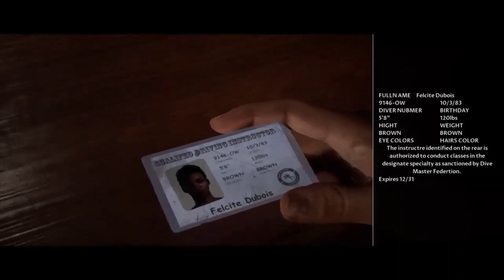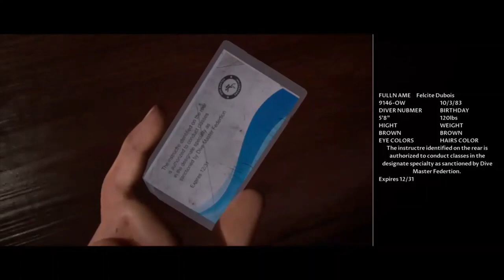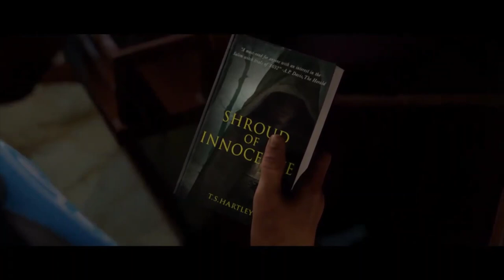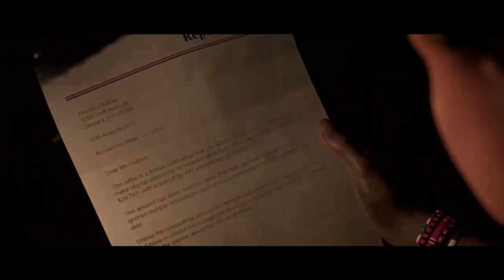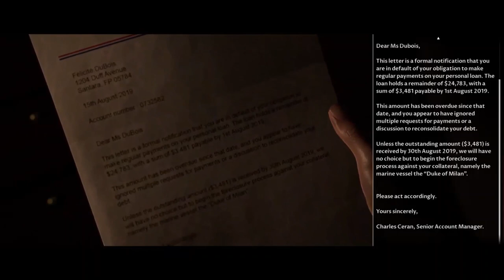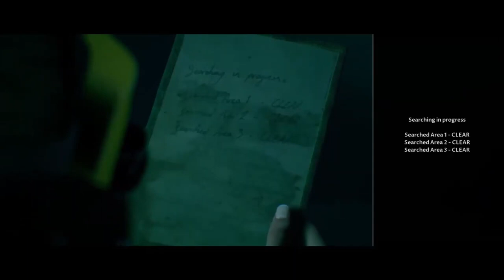Playing The Dark Pictures : Man Of Medan | PART 2 | Let's Play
►Bitcoin Address: 3DcdRD3wtNaYgSTZ18dLQAYFRWjjC2EVMT
►ETH Address: 0x7c0B56E9b5fC692Cf5894DF5651Cb4B0b420c93f
►DOGECOIN Address: D64NoamqMWVUH2qcssCkbyTdtcCMZNHY9W
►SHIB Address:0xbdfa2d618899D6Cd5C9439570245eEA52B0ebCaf